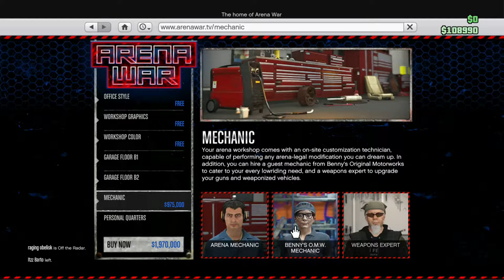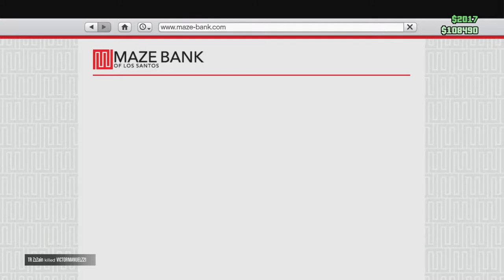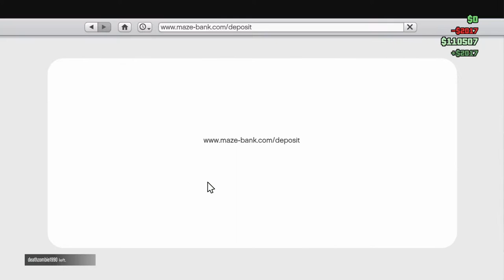Buying the Up-N-Atomizer